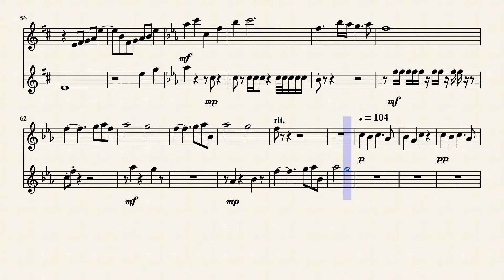Rey's Theme | Star Wars: The Force Awakens Trumpet Duet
This one was a lot of fun and my favorite piece to transcribe so far.

Thank you John Williams for making such good music :D